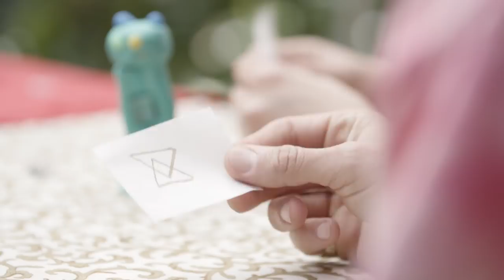Spencer Pratt & Sarah McDaniel Get Transformed By An IRL Witch | Spencer Pratt Will Heal You 🔮| MTV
In this episode of 'Spencer Pratt Will Heal You', Spencer attempts to cure Sarah McDaniel’s pain and anxiety though meeting with a White Witch.

In this series, Spencer, accompanied by celebrities, musicians, and content creators, explores the world of alternative medicine and healing on his journey to purify his mind, body, and soul from the inside out.